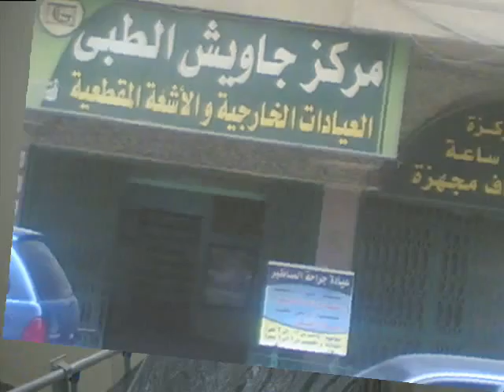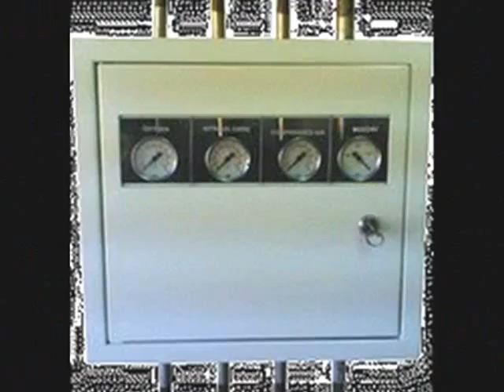المعرض شامل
بعض منتجات شركة المنار للصناعات المعدنية والهندسية  بمدينة 6 اكتوبر  الخاصة بالمجال الطبى